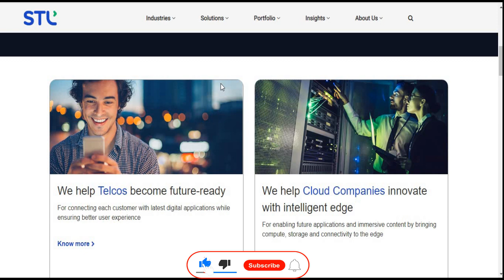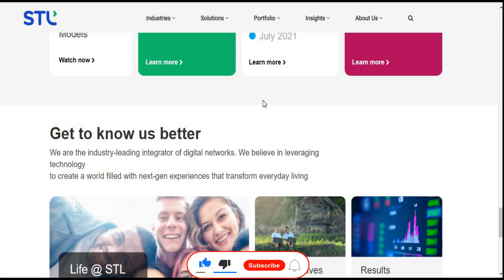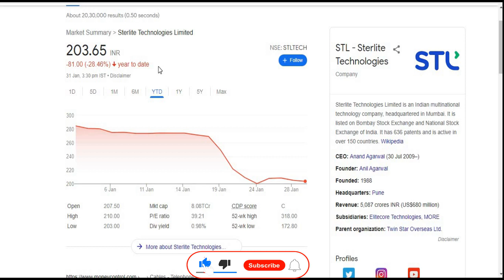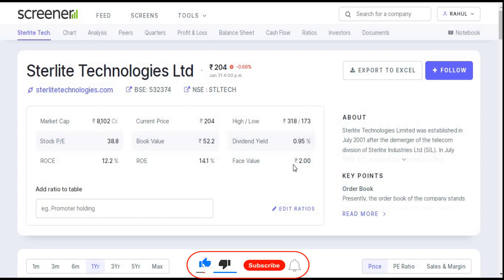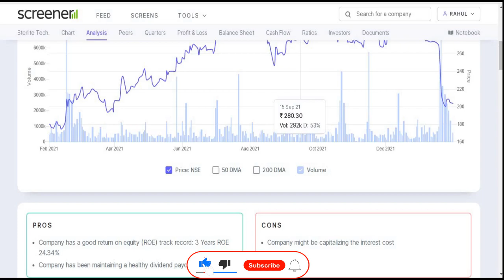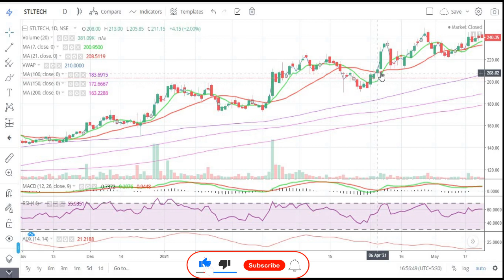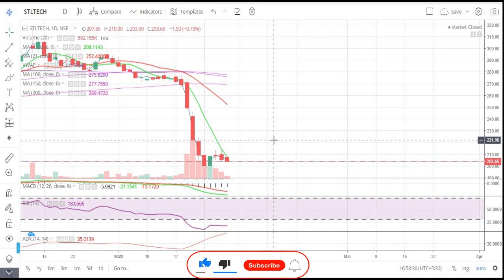Sterlite Technologies Ltd || Latest Target || IT Share || Multibaggar Share